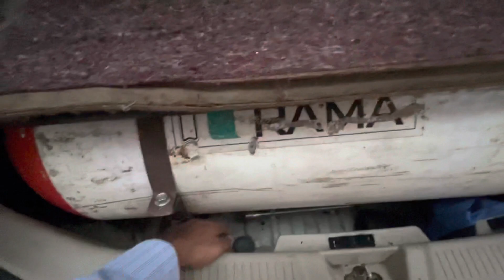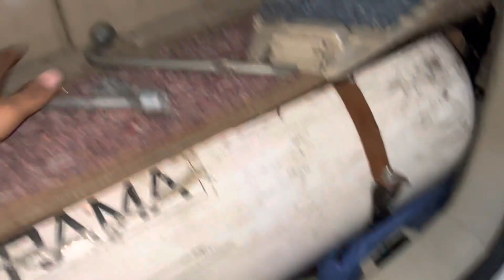18 kg CNG सिलेंडर लगाने के बाद स्टेपनी कैसे खोलें || live dekhe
18 kg CNG सिलेंडर लगाने के बाद स्टेपनी कैसे खोलें || live dekhe

18 kg CNG cylinder laga stepni kaise khulegi
18 kg CNG cylinder installation
18kg cng cylinder ertiga
18 kg CNG cylinder installation Ertiga car
18 kg CNG cylinder
stepni kaise khulegi
stepni kaise khole live dekhe